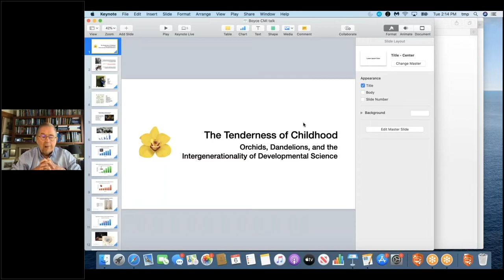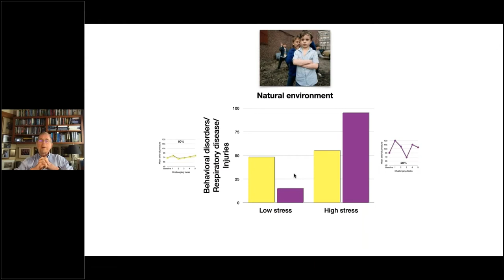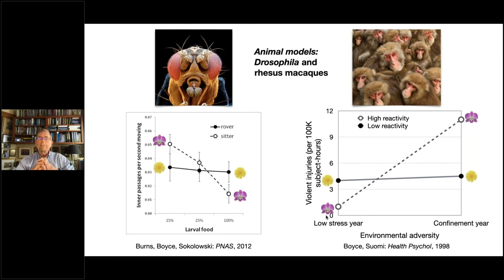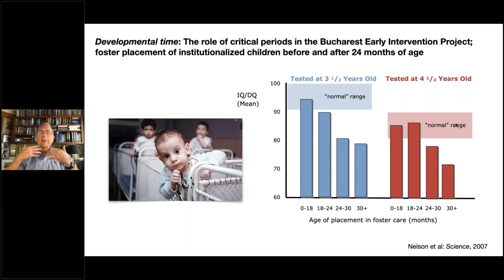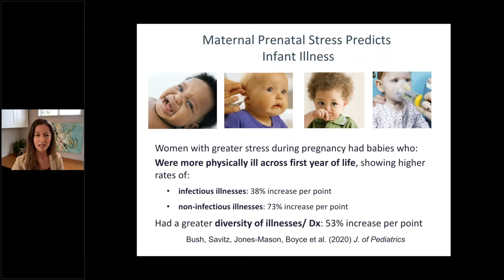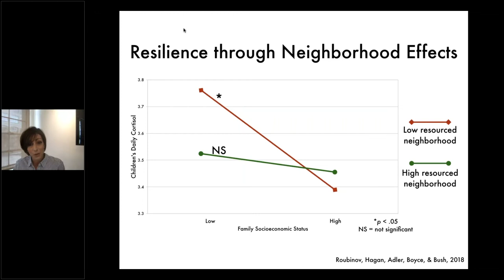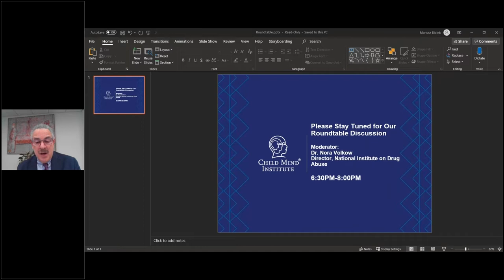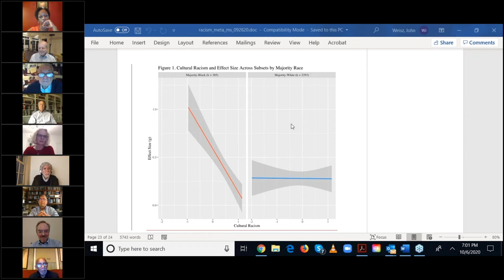On the Shoulders of Giants Virtual Symposium 2020 | Child Mind Institute